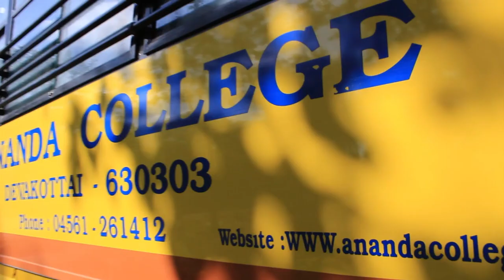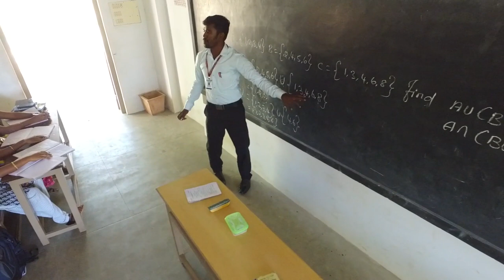Ananda College Promotional - Devakottai